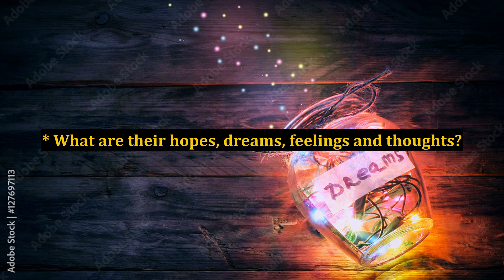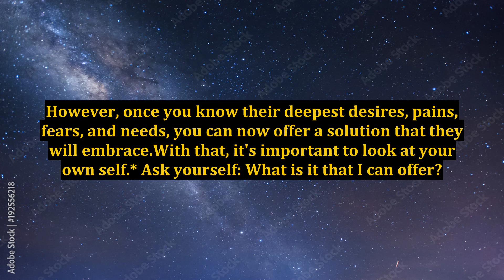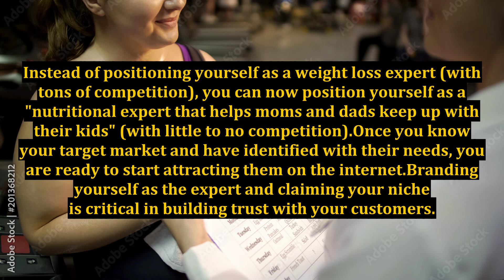Marketing Objectives For Attraction Marketing Gurus